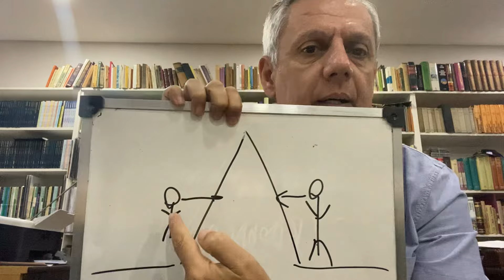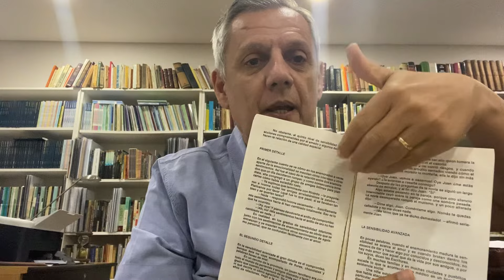“Peleas y discusiones”: cómo pararse en los zapatos del otro